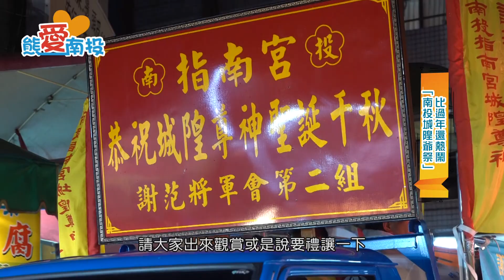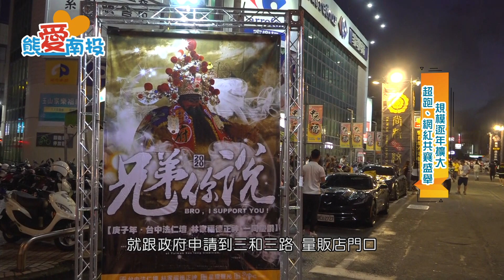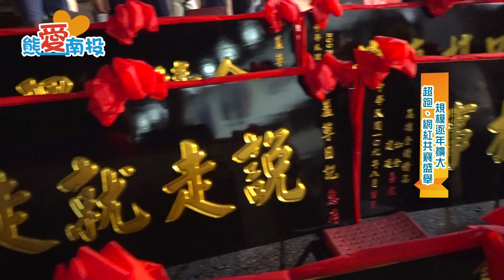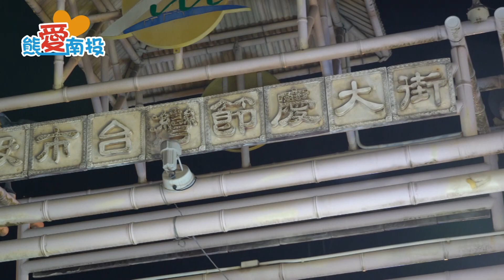《熊愛南投》南投城隍祭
舊曆六月15是城隍爺聖誕千秋的日子，南投配天宮一年一度的城隍爺文化祭，也按照慣例在舊曆6月14日舉辦暗訪的活動，很多陣頭都一起參與，就讓熊愛南投，帶大家來看這熱鬧的南投市城隍祭活動。